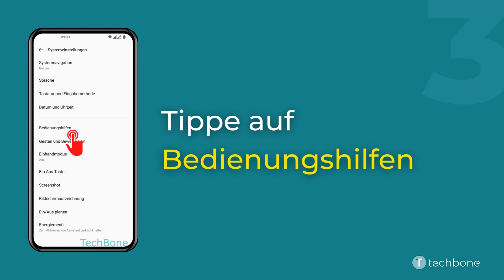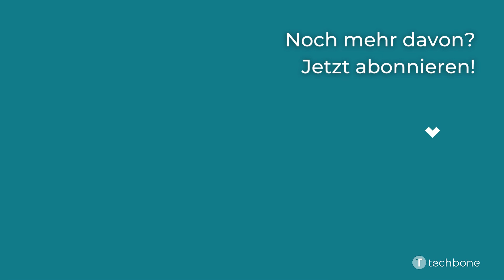Automatische Untertitel de-/aktivieren - OnePlus [Android 12 - OxygenOS 12]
Neben den altbekannten Untertiteln für Videos mit einer Untertitelspur kann man auch automatische Untertitel einstellen. Hierbei erkennt das OnePlus-Gerät automatisch, wenn eine Sprachausgabe erfolgt und zeigt dann dementsprechend Live-Text auf dem Bildschirm an.

Hinweis: Derzeit wird nur Englisch unterstützt.

Wie man auf dem OnePlus-Smartphone unter Android 12 - OxygenOS 12 die automatischen Untertitel einschalten oder ausschalten kann, zeigen wir hier.

0:00 Intro
0:05 Öffne die Einstellungen
0:15 Tippe auf Systemeinstellungen
0:25 Tippe auf Bedienungshilfen
0:35 Tippe auf Hören
0:45 Tippe auf Automatische Untertitel
0:55 Aktiviere oder deaktiviere Automatische Untertitel verwenden
01:05 Lege weitere Einstellungen fest